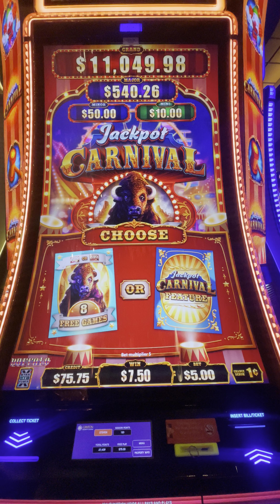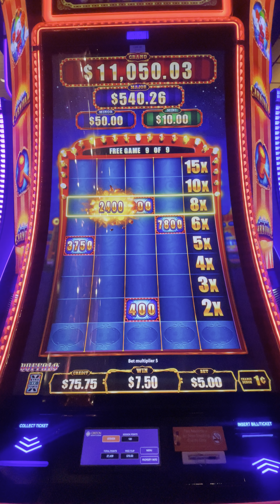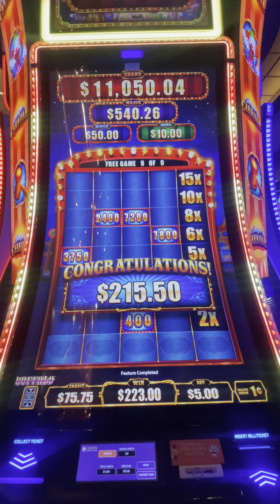Steve gets free games on Jackpot Carnival Buffalo